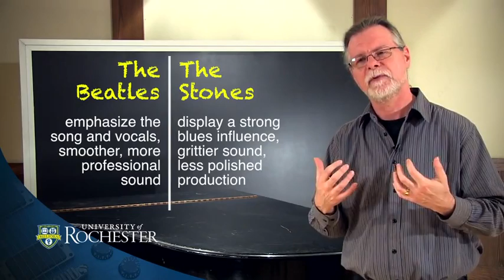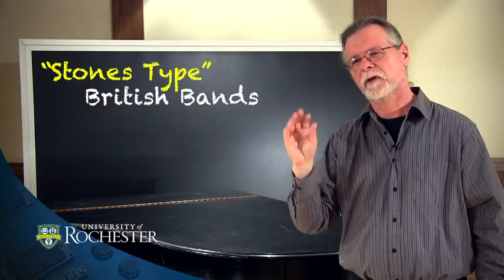5-9-Other British Bands